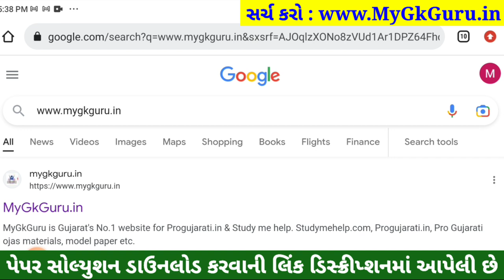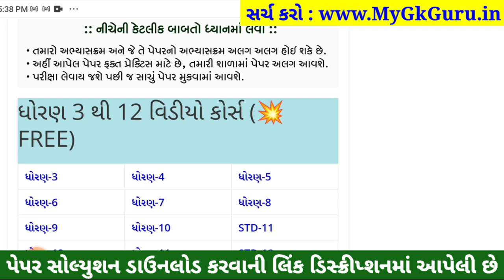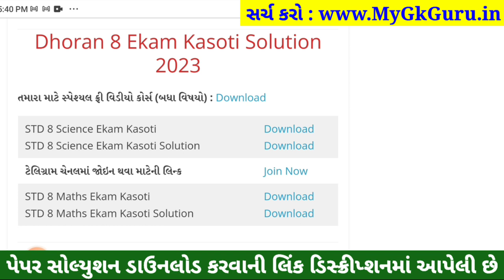Dhoran 8 ganit ekam kasoti paper solution february 2023, Std 8 Ganit Ekam Kasoti Solution 2023 Maths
STD 8 Maths Paper Solution 2023 ekam kasoti, std 8 ekam kasoti Maths February 2023, STD 8 Maths Ekam Kasoti Solution 2023 25 marks. STD 8 Ekam Kasoti 2023 Maths, Dhoran 8 Ganit Ekam Kasoti.

std 8 ganit prashan bank solution 4 feb 2023
dhoran 8 ganit prashan bank solution 04 feb 2023
Ekam Kasoti ganit solution 04 feb 2023
standard 8 mathematics ekam kasoti paper solution february 2023

STD 8 ekam kasoti Maths February 2023, std 8 Maths ekam kasoti 2023, std 8 ekam kasoti Maths paper solution 2023, std 8 ekam kasoti Maths, std 8 Maths ekam kasoti solution 2023, ekam kasoti std 8 Maths 2023.

Other Related Search Queries :
Ekam Kasoti 2023 STD 8 Maths February
Dhoran 8 Maths Ekam Kasoti Paper Solution 2023 February
Dhoran 8 ekam kasoti Maths February 2023

std 8 ganit prashan bank solution Feb 2023
dhoran 8 ganit prashan bank solution Feb 2023
dhoran 8 ganit prashan bank solution 4 Feb 2023
Ekam Kasoti ganit solution 4 February 2023